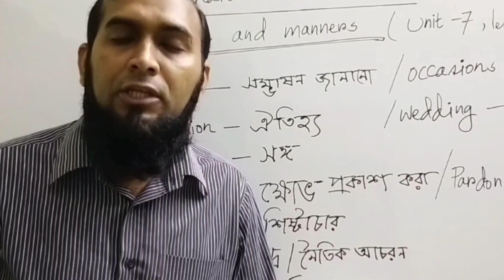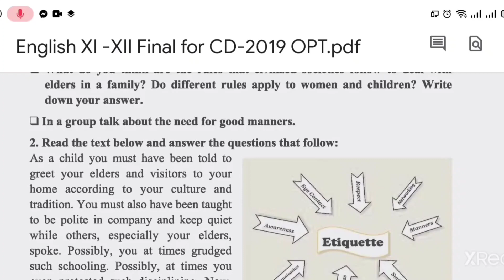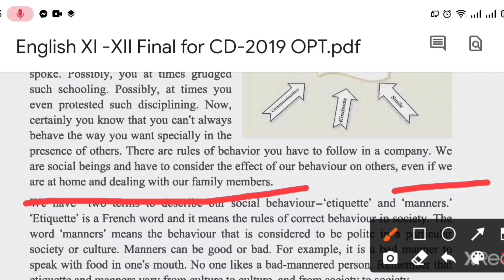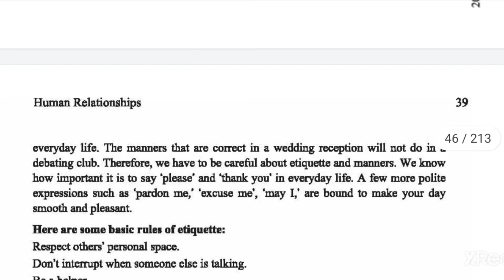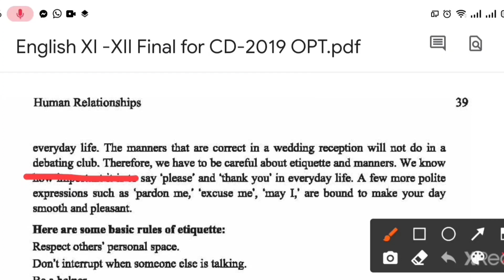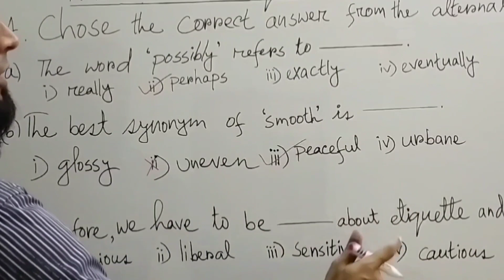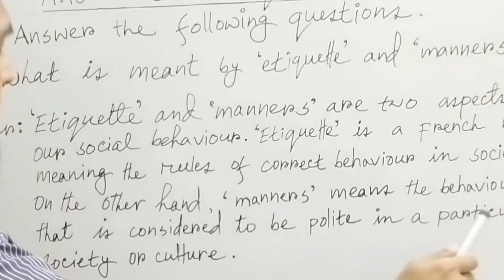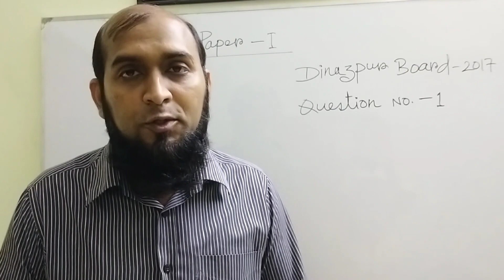Etiquette & Manners Rajshahi Board - 2019 (Paper- I)